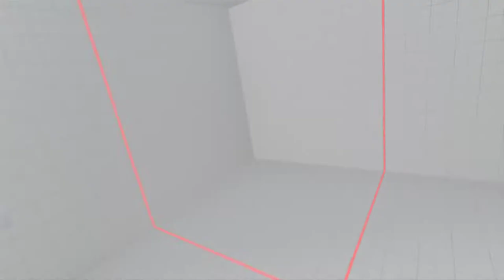Street Fighter V 2018 01 22 22 52 40 04